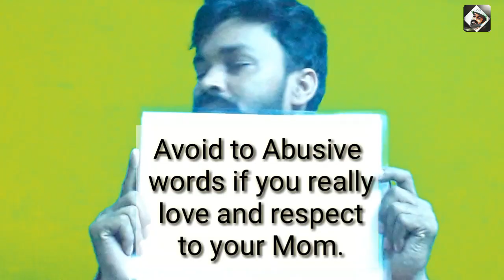इस MOTHER'S DAY पर , यह नहीं देखा तो जीना कैसा ? Mother's Day Message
इस MOTHER'S  DAY पर , यह नहीं देखा तो जीना कैसा ? SILENT MESSAGE TO ALL WHO REALLY LOVE THEIR MOTHER.

SILENT MESSAGE
TO ALL WHO REALLY
LOVE THEIR
MOTHER.

Avoid to Abusive
 words if you really
 love and respect
 to your Mom.

Don't Use
abusive words
for Mom

LET'S START
 TO AVOID ABUSIVE WORDS THIS MOTHER'S DAY.

इस MOTHER'S  DAY पर , यह नहीं देखा तो जीना कैसा ?

In this materialistic society we not suppose to arrange materials all the time to celebrate, everything we have with us always what do we need to celebrate , that's feelings,emotions and respect that's enough to make anybody happy and feel they are special.

I believe you enjoyed to watching this video so please do Subscribe and share, hit the Like button as well as click on bell icon , because yours this form of loving really work for me as a 'catalyst' to making the next videos. So please keep loving me here.

If you have any questions, queries, or suggestions plz kindly drop it into the comment section below, it's really good to me to answers it.

Rakhe Khyal Aapna Aur Apno ka...Have a great time.